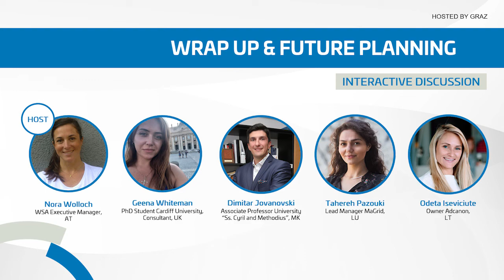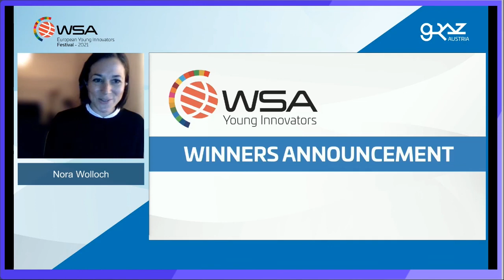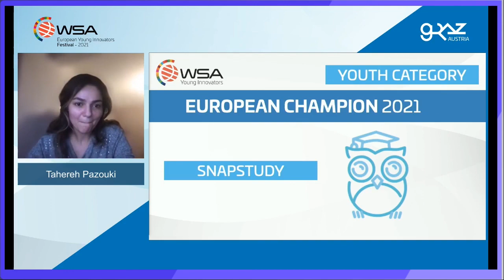European Young Innovators Festival 2021 | European Solidarity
The European Young Innovators Festival brings together the pan-European community of young innovators who use digital technology to achieve the UN SDGs. With the regional initiative of the European Young Innovators (EYI), WSA connects and highlights purpose driven digital entrepreneurship across Europe.

Panel Discussion moderated by: Nora Wolloch, WSA Executive Manager, Austria

Participants:
Tahereh Pazouki, Lead Manager MaGrid, Luxembourg
Dimitar Jovevski, Associate Professor University “Ss. Cyril and Methodius”,
North Macedonia
Geena Whiteman, PhD Student Cardiff University, Consultant, UK
Odeta Iseviciute, Owner, Adcanon